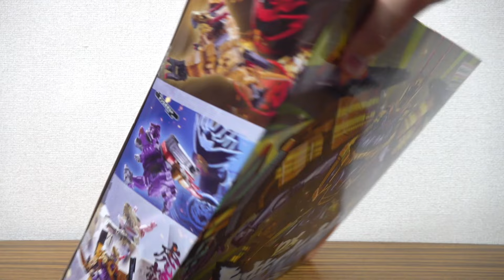龍虎大合体！DXトラドラゴンジン レビュー！ドンロボゴクウ & ドンロボボルトが2体コアロボ合体！ドンブラザーズ